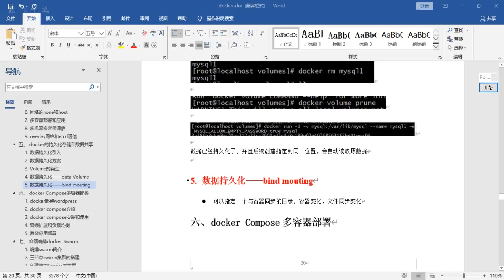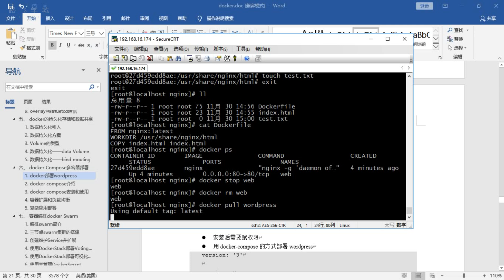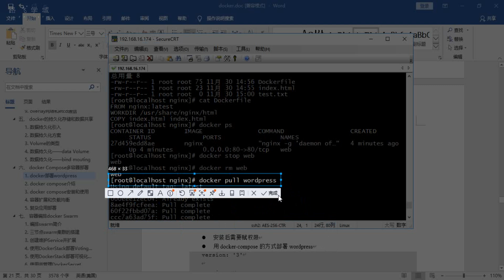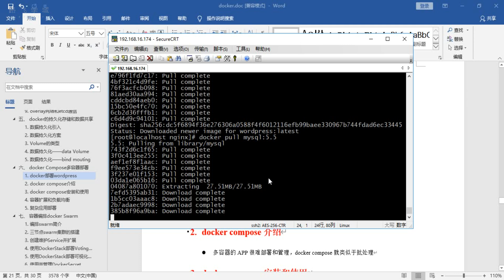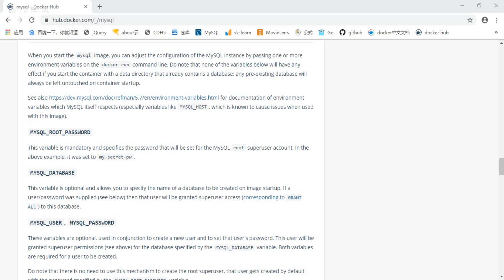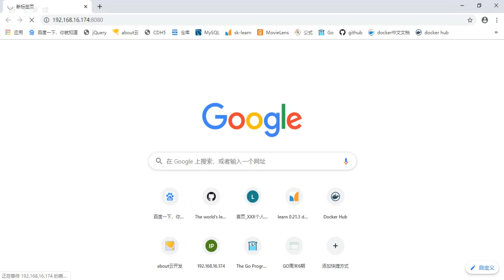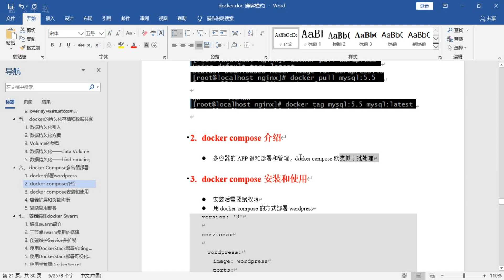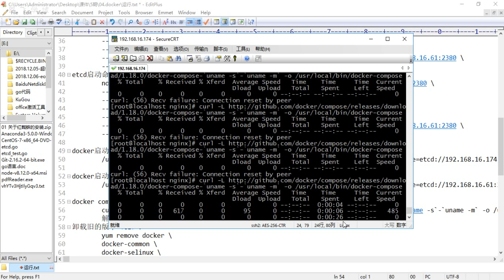10 7 wordpress